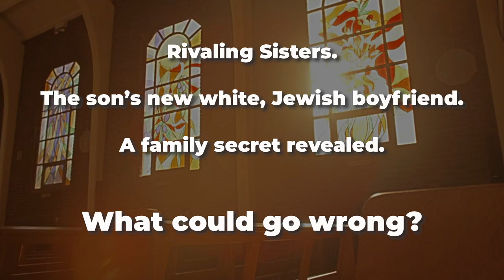Chicken & Biscuits Trailer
Farmers Alley Theatre is proud to present the Michigan premiere of Chicken & Biscuits by Douglas Lyons! Tickets are on sale now at farmersalleytheatre.com!

"A brilliant script that’s fresh, relatable and laugh-out-loud funny…CHICKEN & BISCUITS is more than just a church service. It is a much-needed therapy session, a portrait of Black joy, love and laughter…This play is both a Hallelujah and an A-men.” —Variety

"CHICKEN & BISCUITS serves up roaring comedy…The play provides audiences with the blessed release of almost continual laughter…” —Broadway News

America’s dishiest family is coming together for Grandpa’s funeral – hopefully without killing each other!

Here's the tea: Rivaling sisters, Baneatta and Beverly, are burying their father—but it’s the non-stop family drama that might be the death of them. Beverly just wants to show the congregation what she’s been “blessed with.” Baneatta’s husband tries to keep the family peace while preparing the eulogy.

Then (get ready...) Baneatta’s youngest son brings his very white, very Jewish boyfriend who is maybe, sort of, okay, definitely afraid of Baneatta. Meanwhile, Beverly’s daughter couldn’t mind her own business if it was on a leash.
But wait! When a family secret is revealed (at the church altar!!), things really go crazy…and even Baneatta can’t deny the truth.

Don't miss the Michigan premiere of this hit play, hot off its Broadway run last year and served up right here in Kalamazoo!

Starring Farmers Alley favorites including Von Washington Jr. (Clybourne Park) Marissa Harringtion (director of Three Little Birds, She Persisted), Julianne Howe-Bouwens (Doubt).

Contains Adult Themes and Situations. Recommended for ages 13 and up.